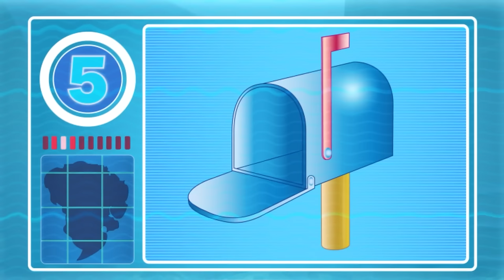The Tyrannosaurus is Close! | Jurassic World | Kids Adventure Show | Dinosaur Cartoons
Unleash Their Imagination!
With Imaginext® figures and playsets, kids can recreate adventures or invent new ones.